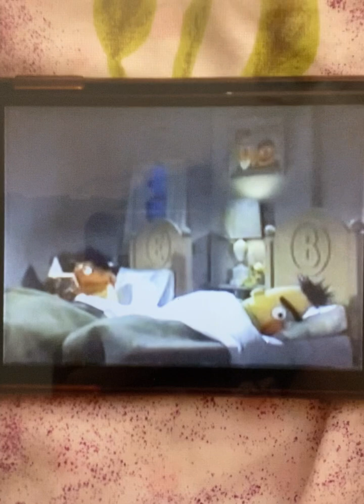Classic Sesame Street - Ernie reads a book